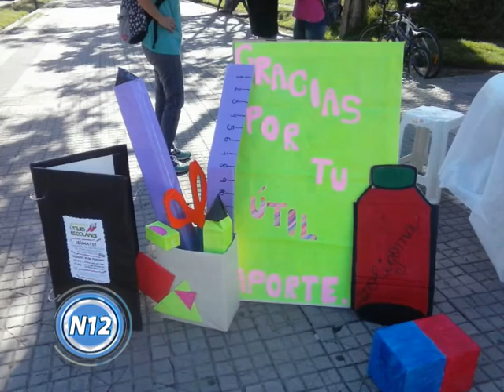Exitosa colecta de útiles escolares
Los vecinos de Trenque Lauquen mostraron nuevamente su solidaridad. Lo recolectado será distribuído entre familias de bajos recursos.